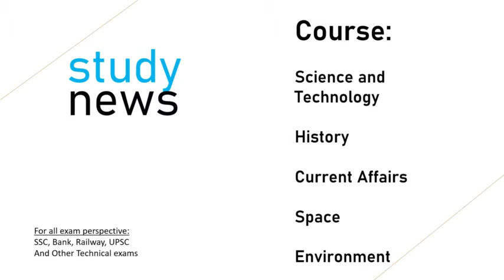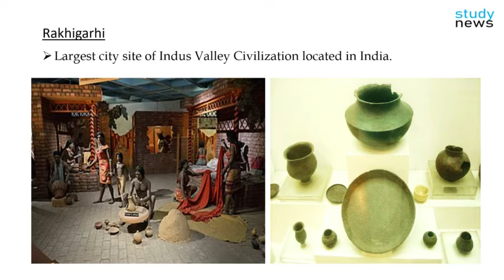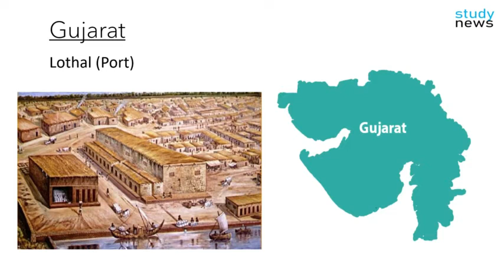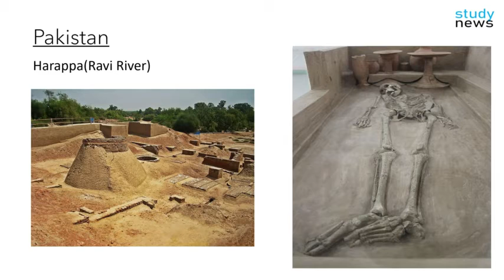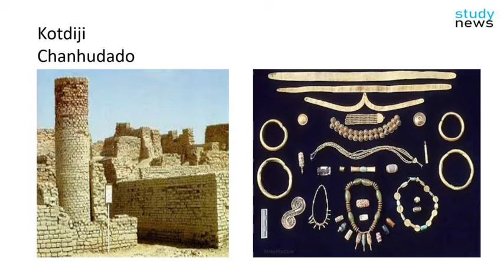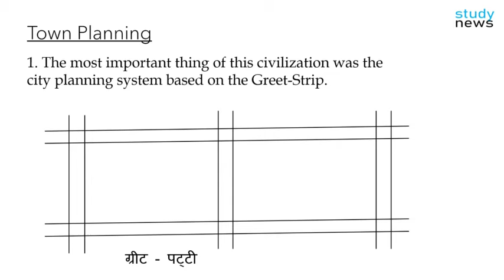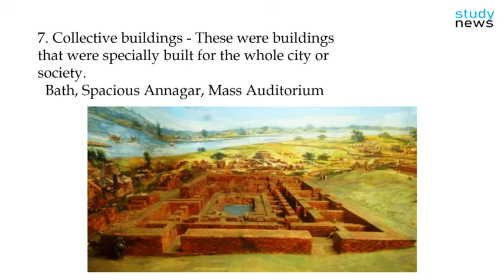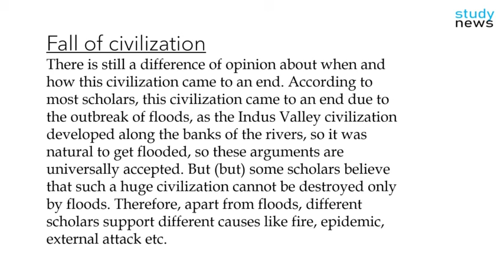Indus Valley Civilization PART - 2 ll सिंधु घाटी सभ्यता भाग - 2 ...........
The cities of Dhaulavira were well-organized cities and were divided into three parts. And the drains here were managed by wood.
Mohenjodaro is the largest city in the Indus Valley Civilization
1. The most important thing of this civilization was the city planning system based on the Greet-Strip.
2. Cities were divided into two parts: Eastern city and Western city, Western city used to be inhabited by rich class and eastern city used to be in which the poor class lived but there is evidence of Dholavira's town divided into three parts. .
3. From this civilization there is evidence of both solid and raw brick which is of 4: 2: 1.
4. There were two types of roads in this civilization. There was a thin street of the street and the main road which was wide. And the doors of the house opened towards the streets of the inner street, only the doors in Lothal opened towards the main road.
There is still a difference of opinion about when and how this civilization came to an end. According to most scholars, this civilization came to an end due to the outbreak of floods, as the Indus Valley civilization developed along the banks of the rivers, so it was natural to get flooded, so these arguments are universally accepted. But (but) some scholars believe that such a huge civilization cannot be destroyed only by floods. Therefore, apart from floods, different scholars support different causes like fire, epidemic, external attack etc.